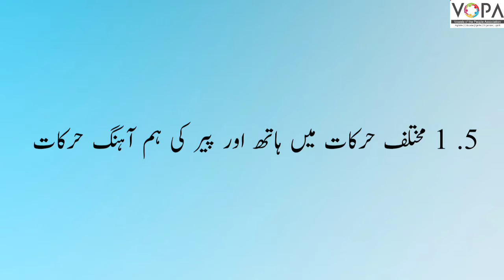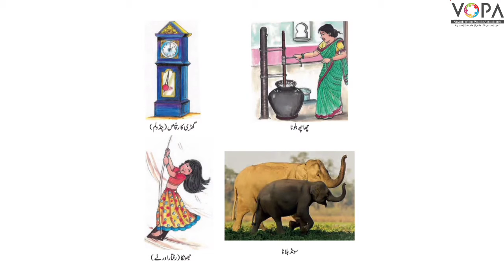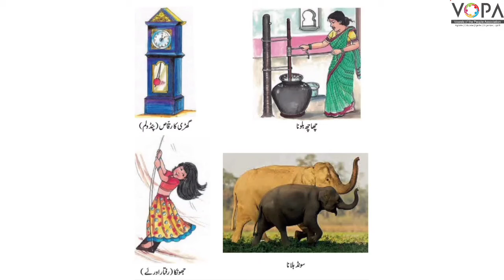Kks | chapter 5 | 5.1 ہاتھ اور پیر کی ہم آہنگ حرکات | VSchool